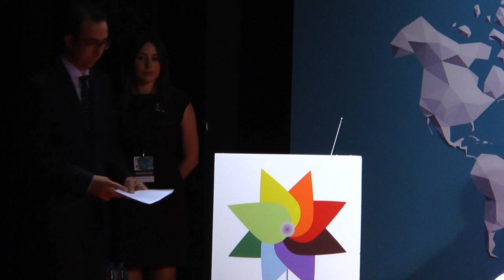Inauguración Congreso Sabiduría y Conocimiento 2017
Acto oficial de inauguración del Congreso de la Sabiduría y el Conocimiento, organizado por la Cadena SER en Córdoba en septiembre de 2017.